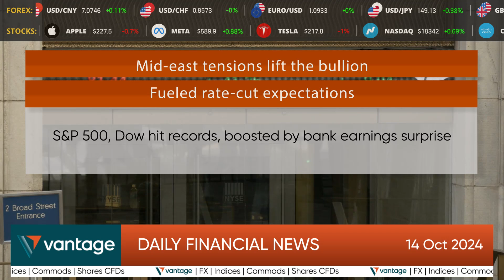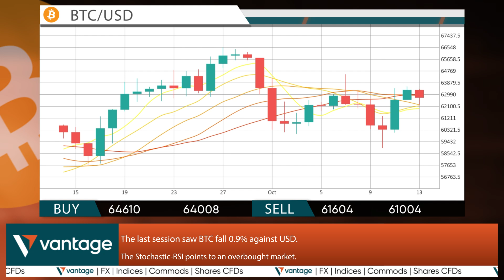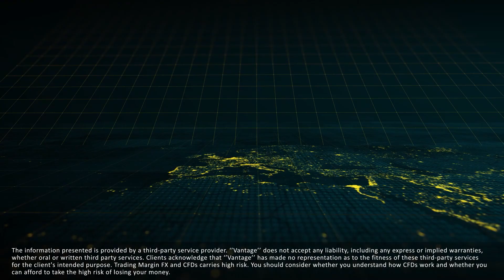Vantage Daily financial news 14 10 2024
S&P 500, Dow hit records, boosted by bank earnings surprise